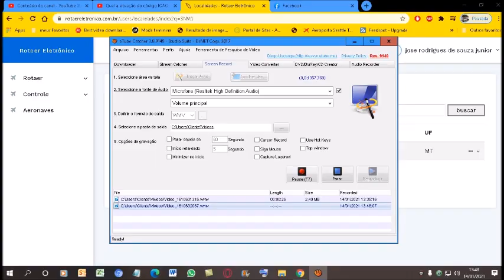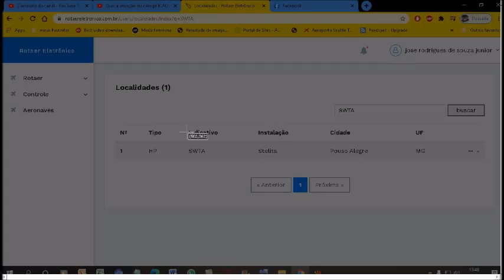Qual a situação do código ICAO [SWTA] nos registros do ROTAER registrado em 22/11/2020?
O aeródromo FAZENDA SANTA MÁRCIA da cidade de Araputanga-MT encontra-se no almanaque da PILOT´S HELP em sua última edição do ano de 2013...
Mas apartir de 29/10/20 a ANAC atualizou do sistema do ROTAER e o código ICAO [SWTA]  é aceito no sistema do Rotaer...
E foi transferido prá Pouso Alegre-MG...

Se procurar o código ICAO [SWTA] Vai dar como heliponto Stelita ;
Em Pouso Alegre-MG...

ATENÇÃO. SE ALGUMA MUDANÇA OCORRER NESTE CÓDIGO ICAO [SWTA]